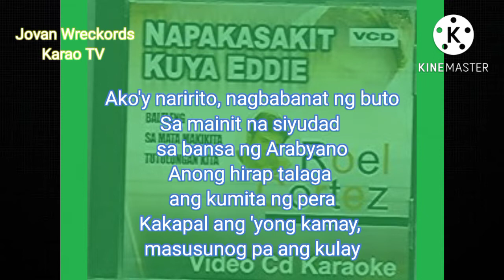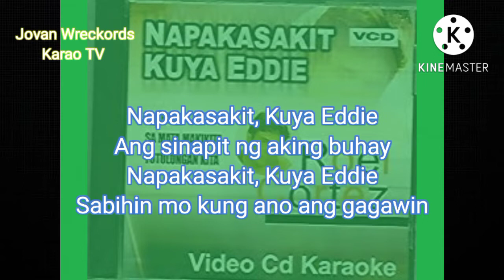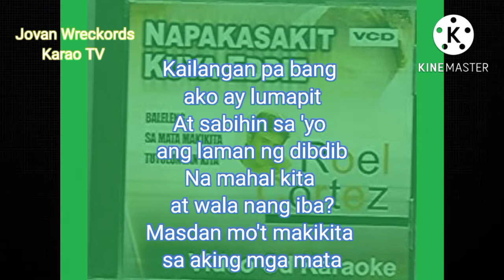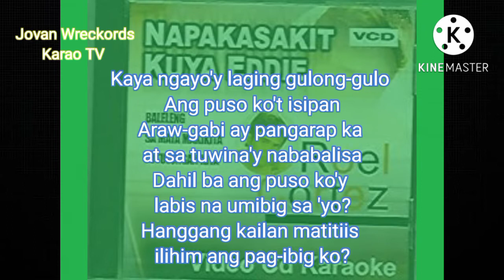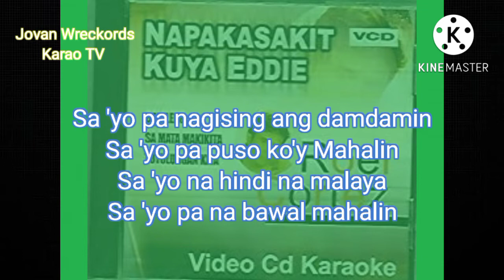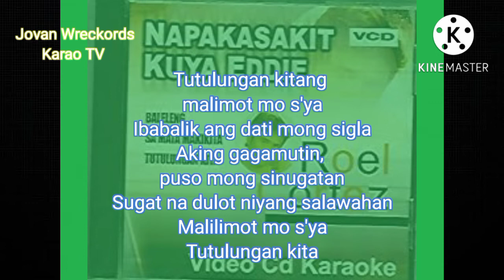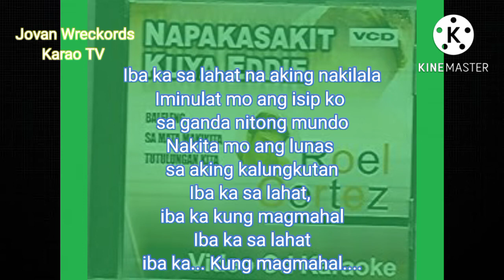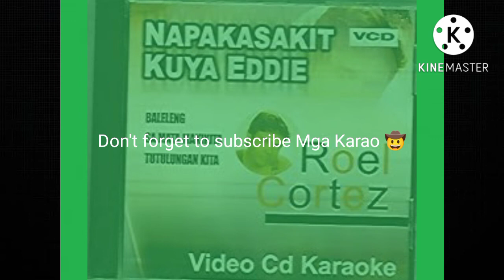Roel Cortez Medley - Roel Cortez Karaoke (Medley Karaoke Song)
no 000137
Karao TV
Jovan Wreckords
Roel Cortez song

Medley Song.
Napakasakit Kuya Eddie
Sa Mata Makikita
Iniibig Kita
Bakit Sa'yo pa
Tutulungan Kita
Iba ka sa lahat

It's our enjoy the sing to song Karao🤠